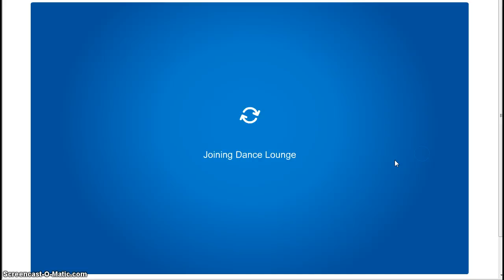cp mysteries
i already new about the upgrade